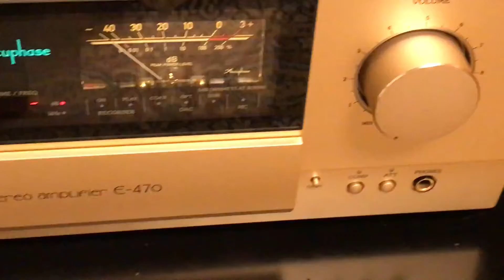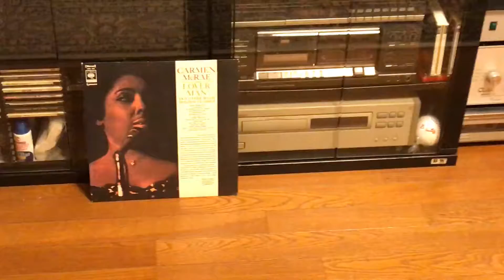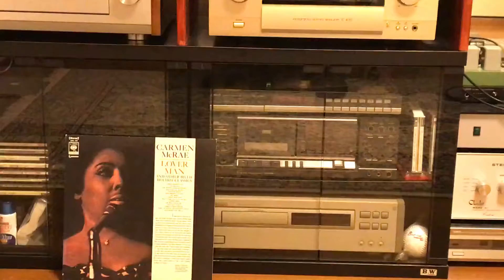E-470 DL103 Carmen McRae.MOV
picup : Pickering XSV3000
PreAmp : Chriskit Mk6
PowerAmp : Accuphase E-470
TurnTable : Victor QL-Y7
Speakers : TANNOY Precision6.2LE
Musician : Carmen McRae
External microphone : AudioTechnica AT9910